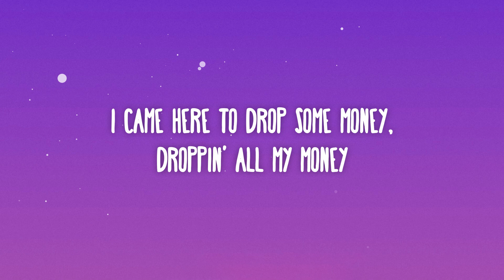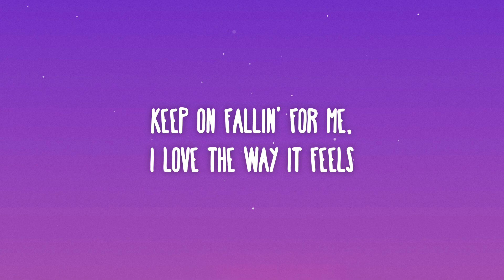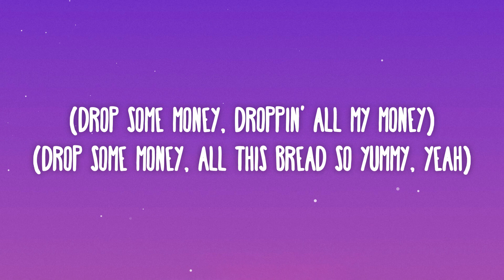LISA - MONEY (Lyrics)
Money Lyrics

I'ma drop it like it's pourin', I'ma pour it on myself

Che-che-che-check that money-makin' bank account number (Yikes)
That's that shit that's never gettin' bounced on ya

Watch it fallin' for me, I love the way that feels
Keep on fallin' for me, I love thе way it feels

I came here to drop somе money, droppin' all my money
Twerkin', twerkin' when I buy the things I like
Dolla', dollas droppin' on my ass tonight

Spend how I like it, yeah, everyone know what I mean, mean

Check that money-makin' bank account number (Yikes)

Keep on fallin' for me, I love the way it feels

I came here to drop some money, droppin' all my money
(Drop some money, droppin' all my money)

CELINE my shoes, walkin' on you, my money rules